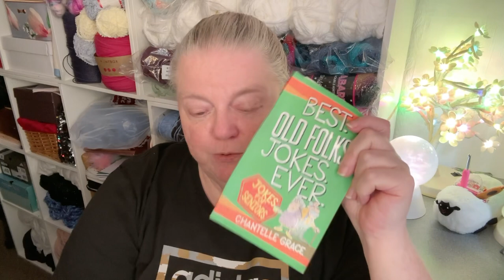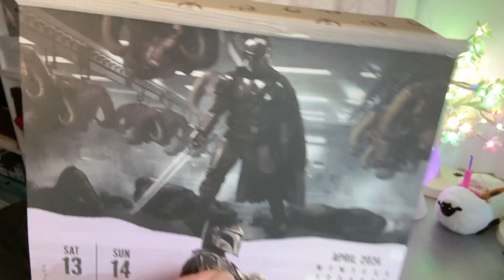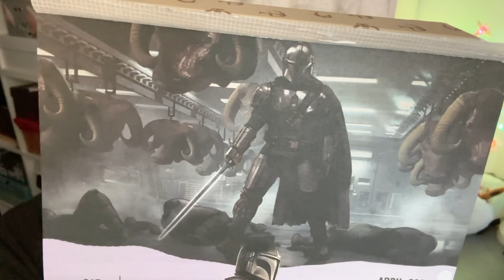🧶Chateroony Time its the Weekend! veda | Crochet Rocks🤘